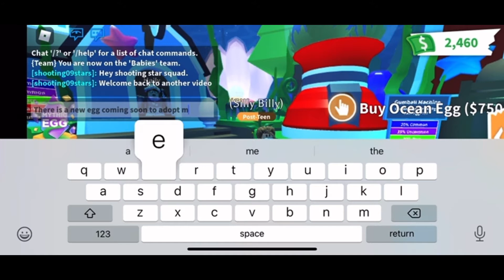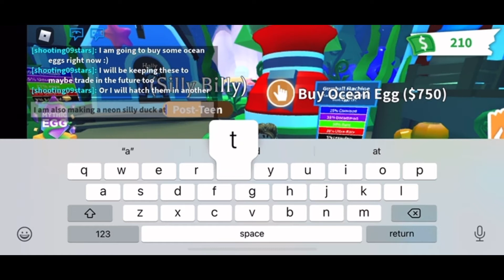New egg coming soon! | ocean egg leaving | shooting stars